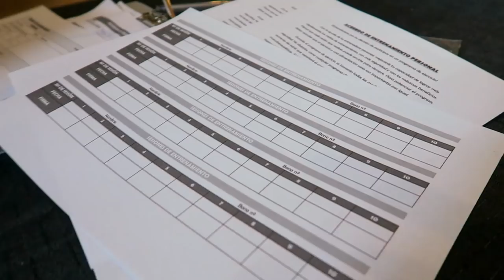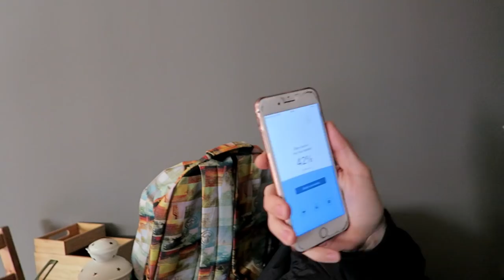MI CAMBIO FÍSICO: Entrenamiento GYM + Dieta Healthy | Uy Albert!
¡MI CAMBIO FÍSICO! Empiezo con ENTRENAMIENTO DE GYM y con una DIETA HEALTHY.
Necesitaba un cambio así en mi vida, ya que no hacía ejercicio y comía bastante mal.
Gracias a @irenergyness mi nueva entrenadora personal!